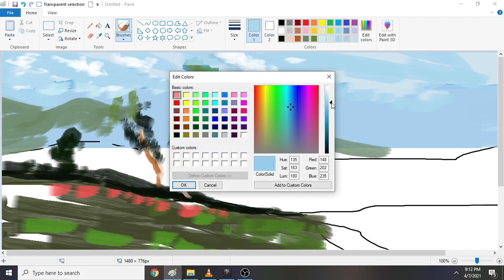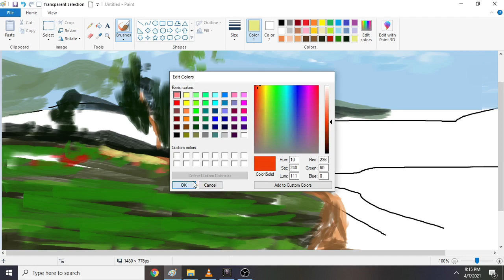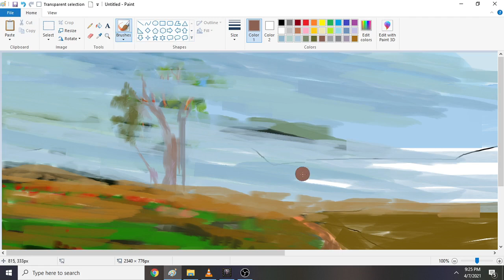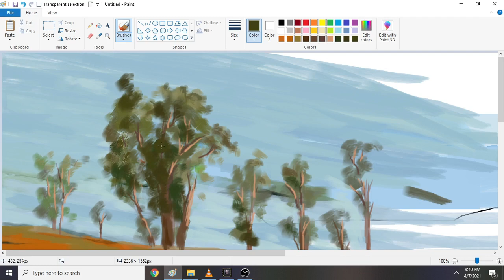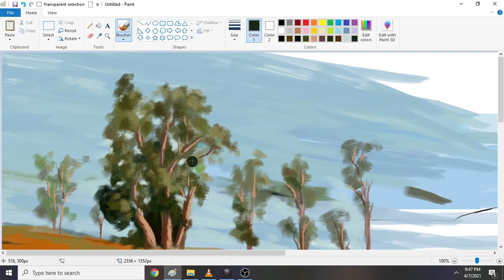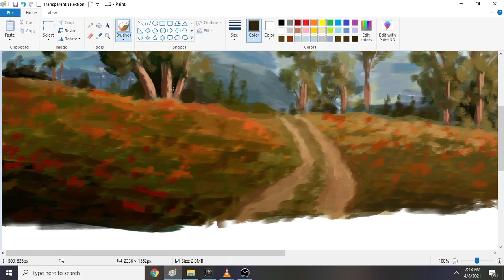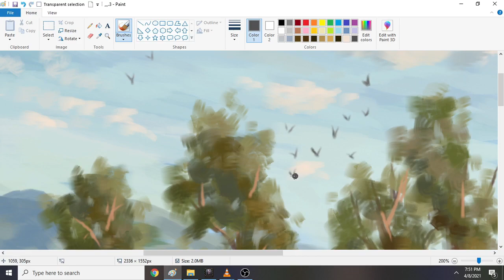Classic Painting|Landscape in MS Paint using mouse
timelapse of my classic painting style in ms paint x mouse

for my music:
- Song: Song of the North
Album: Northwind
Year: 2015